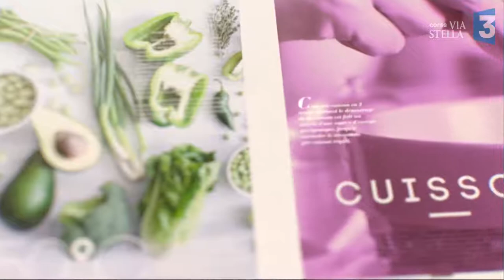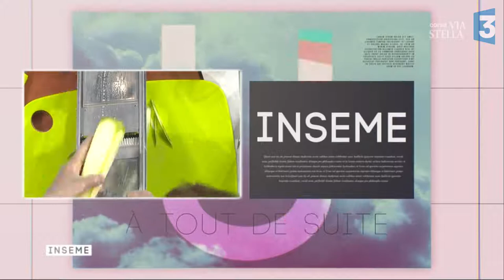Manghja du 14/11/2017: "Crumble de loup ou cabillaud taglaitelles légumes" part. 1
Une idée de chef : Claire Santarelli , LE BOSCO , Ajaccio

Crumble de Loup ou cabillaud sur un lit de tagliatelles de légumes

2 tranches loup ou cabillaud environ 200g
1 verre de vin blanc
1 cuillère à soupe d'huile de vin
10cl de crème fraîche
1 noix de beurre
3 cuillères à soupe de bisque de homard ou gambas ( facultatif)
Sel,poivre

1carotte+1 cougette

Crumble

60g beurre
60g farine
30g de parmesan râpé
30g de raisins secs
Sel,poivre
Dans un récipient mélanger délicatement le beurre en morceaux, la farine, le parmesan râpé ,saler, poivrer laisser reposer 15"au réfrigérateur.
Au bout de 15" sortir l'appareil a Crumble l'émietter ajouter les raisins secs. Tapisser une plaque allant au four de papier sulfurisé étaler le Crumble et laisser cuire environ 10" le temps qu'il prenne une couleur légèrement doré, retirer du four et réserver.

Éplucher la carotte, tailler la en tagliatelles les faire blanchir, tailler la courgette en tagliatelle également et réserver. Retirer les carottes du feu les égoutter, faire revenir les tagliatelles de courgettes dans une poêle avec cuillère  à soupe d'huile d'olive  dès qu'elles ont un peu fondues ajouter les carottes laisser cuire quelques minutes et réserver.

Pendant ce temps faire chauffer la poêle avec de l'huile d'olive, saler et poivrer les morceaux de poissons les faire revenir 2" à 3 de chaque côté, ajouter la noix de beurre retirer du feu et réserver.
Déglacer la poêle avec un petit verre de vin blanc, laisser réduire, ajouter les tagliatelles de légumes saler poivrer légèrement, ajouter la crème fraîche et la bisque de gambas ou de homard si vous en avez faire cuire environ 2" retirer du feu.

Dresser un plat allant au four disposer les tagliatelles de légumes déposer les tranches de poissons par dessus, ajouter la sauce à la crème, saupoudrer de Crumble et enfourner environ 10 à 15" dès que le Crumble aura pris une jolie couleur dorée, déguster.
Bon appétit